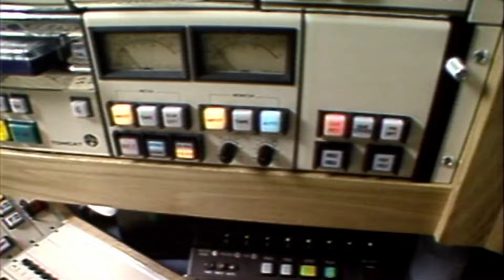A Tribute to a Legendary Voice in Radio, Joe Kelly.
Rest in peace to my former partner in SuperSpots, Joe Kelly.

You can watch the JBTV Music Television App on Roku TV and Galxy TV.